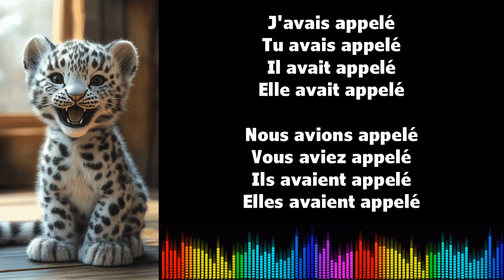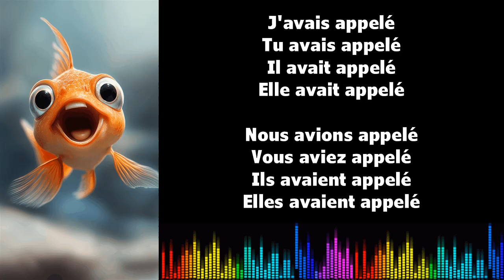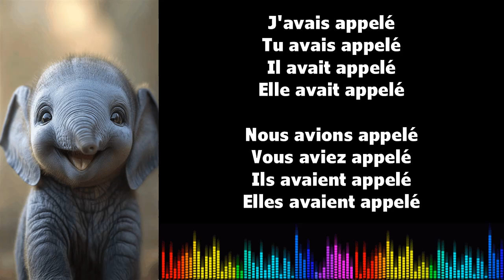♫ 通过音乐学习法语 ♫ I APPELER I Plus que parfait